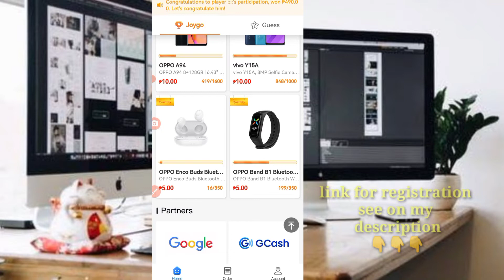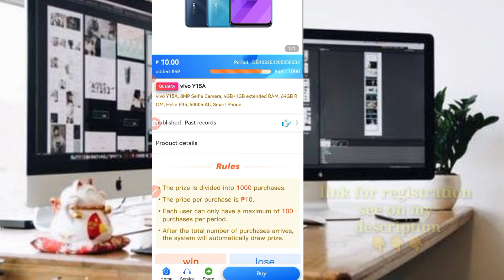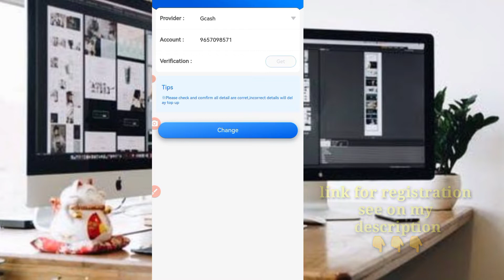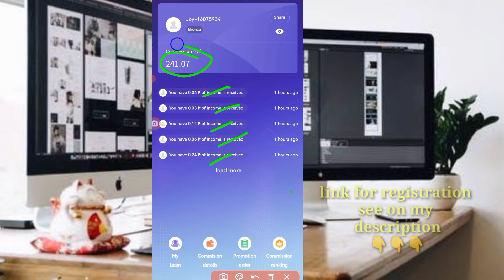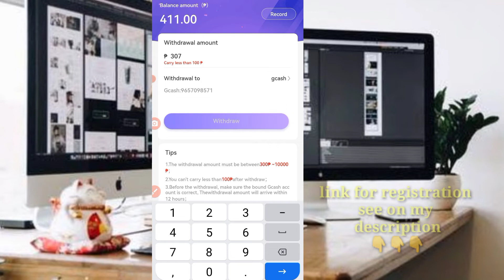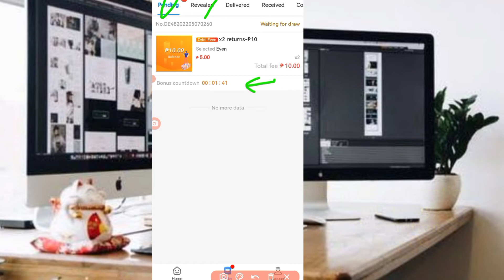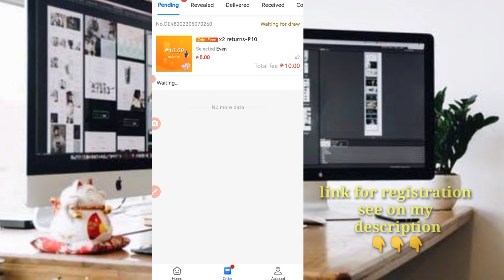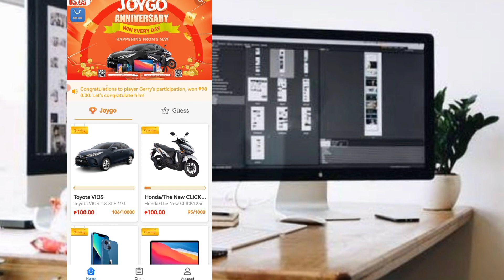legit App updated prices